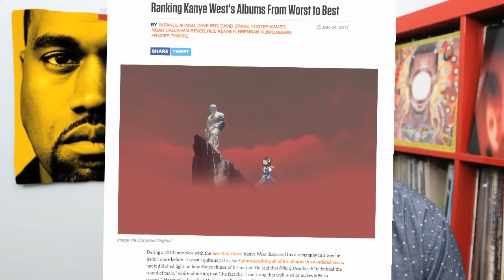Kanye West: Worst To Best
I think the title here pretty much explains itself. This is me listing Kanye's albums from worst to best, taking into account my personal taste and how pivotal each album was to his artistic evolution. Enjoy!